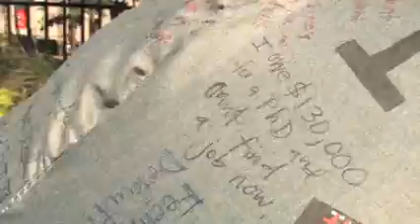OWS protesters celebrate one year